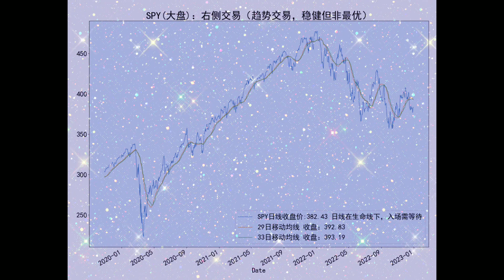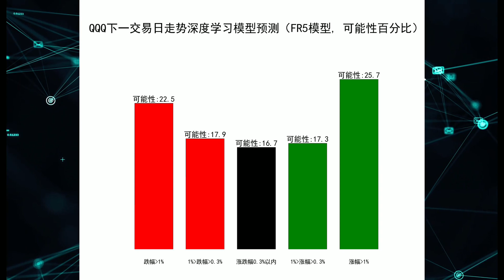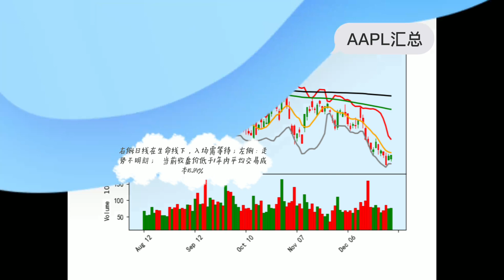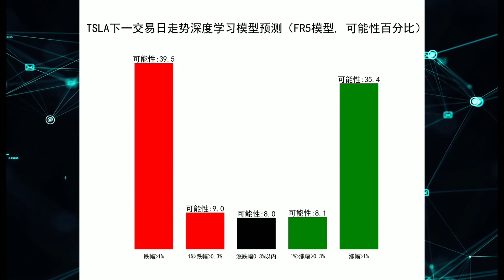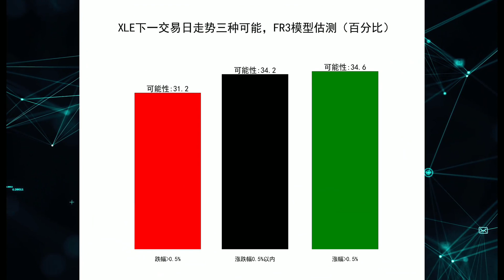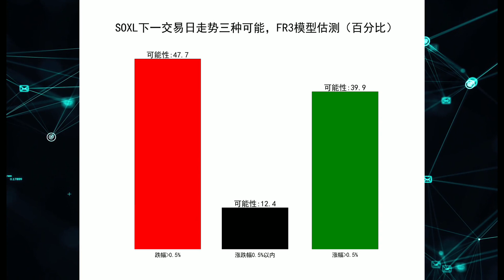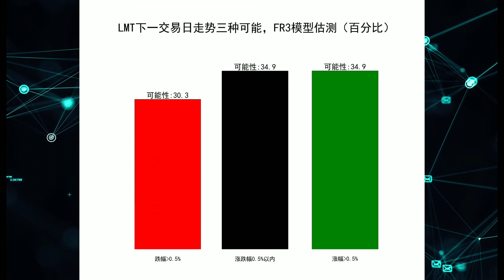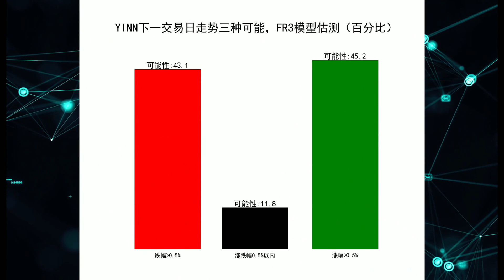12月30日周五 盘后分析：美股 标普、科技、苹果、特斯拉、能源、黄金、半导体、军工 中概指数 (SPY QQQ AAPL TSLA XLE GDXJ SOXL LMT YINN ) 量化交易策略